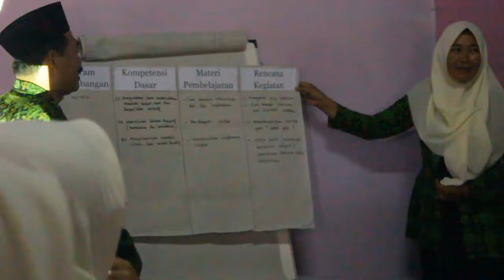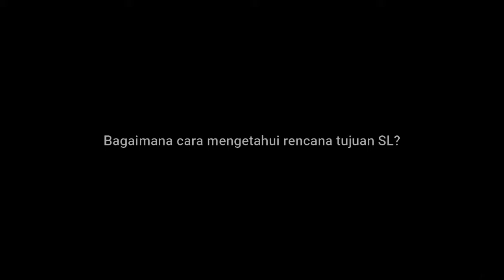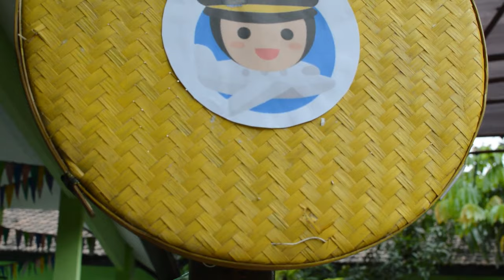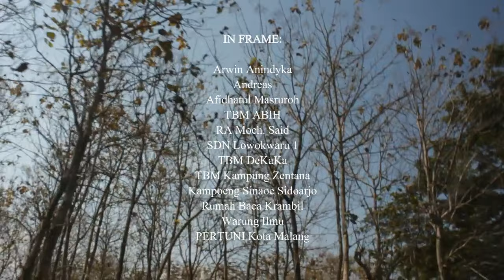Silaturrahim Literasi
Video kali ini membahas tentang Program Silaturrahim Literasi (SL) yang dilakuka oleh Ruang Belajar Aqil (RBA). Program ini merupakan salah satu program strategis RBA dalam berinteraksi dengan masyarakat.

SL merupakan jembatan awal bagi RBA dan masyarakat dalam menjalin kolaborasi sehingga tujuan pemberdayaan masyarakat dapat terwujud.

Credits:
Andi Ega Wijaya - Supervisor
Amaliyatul M. - Person In Charge
Meirna Puspita - Translator
Ismi Salamatus S - Editor

In Frame:
Arwin Anindyka
Andreas
Afidhatul Masruroh
TBM ABIH
RA Moch. Said
SDN Lowokwaru 1
TBM DeKaKa
TBM Kampung Zentana
Kampoeng Sinaoe Sidoarjo
Rumah Baca Krambil
Warung Ilmu
PERTUNI Kota Malang

Songs:
RAN&TULUS - Kita Bisa

Special Thanks:
Allah Subhanahu Wa Ta'ala
Arwin Anindyka
Afidhatul Masruroh (TBM Kampung Zentana)
Andreas (PERTUNI Kota Malang)
Masyarakat Malang Raya
Masyarakat Sidoarjo
Relawan Ruang Belajar Aqil